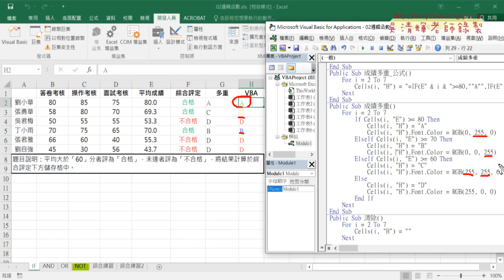07 VBA設定輸出的格式多重顏色